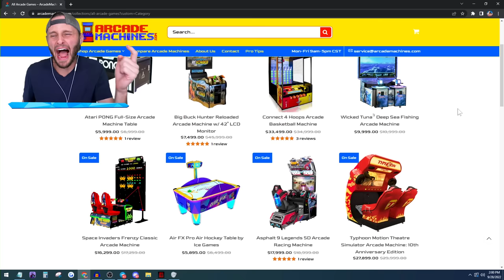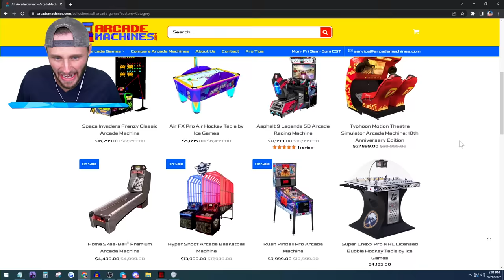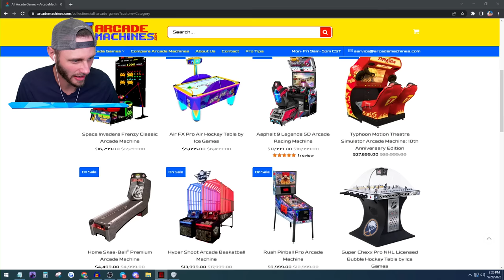Beating EVERY Game in an Arcade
We compete in a tournament for an Arcade!